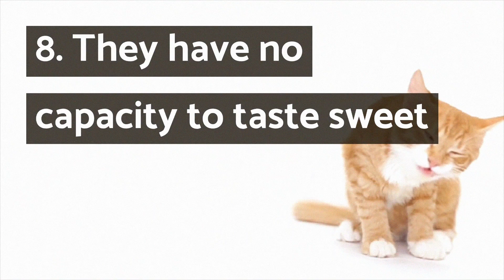12 interesting facts about cats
Cats are lovable but mysterious companions that have fascinated humans for thousands of years. In this video, we will explore 12 amazing facts about cats that will surprise and delight you.